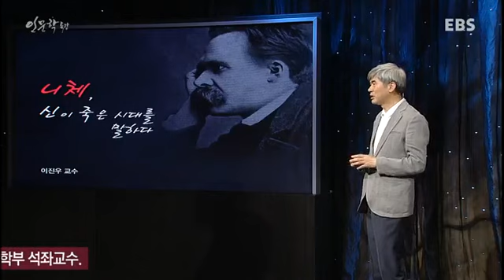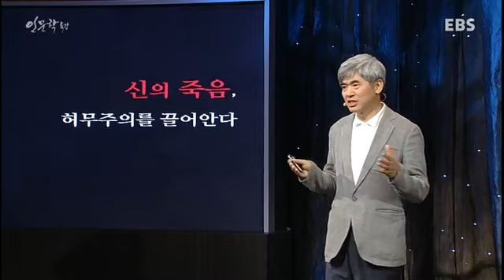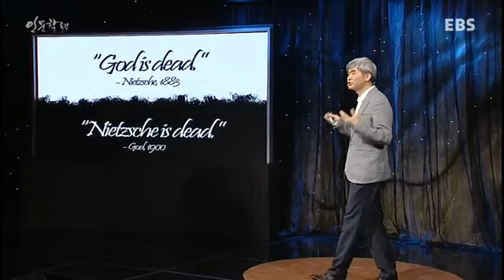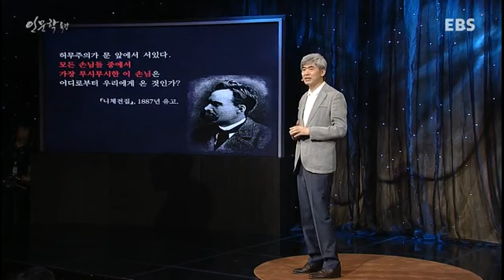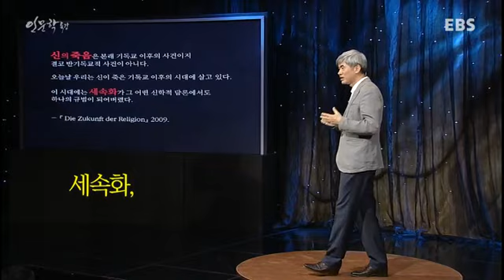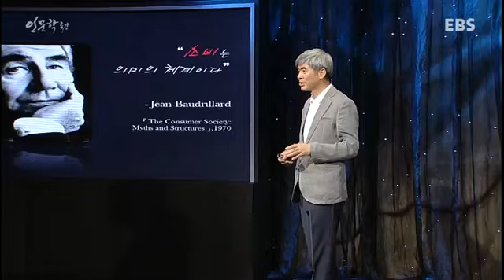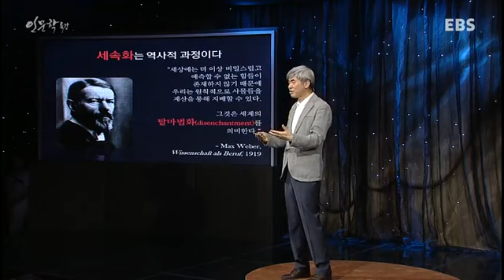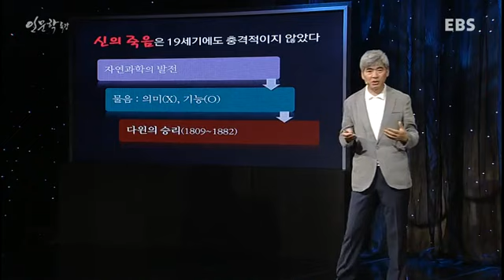EBS 인문학 특강 - 니체, 신이 죽은 시대를 말하다 2강_#001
이진우 교수의 '니체, 신이 죽은 시대를 말하다' 2강